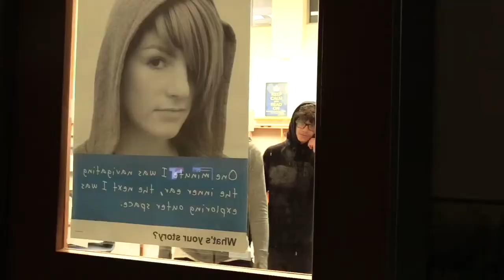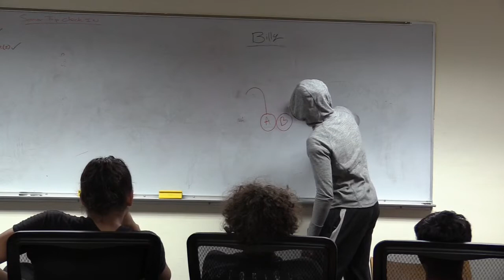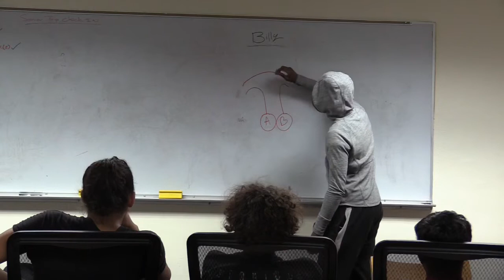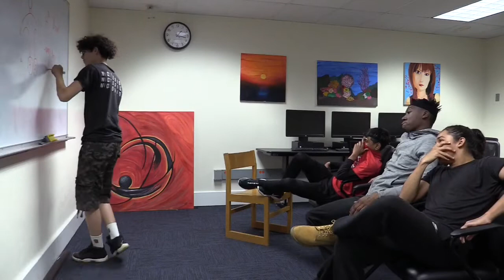Budget robbery 2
Aye, this was my final school video and I just have to share it with y’all. Shout out to all of the people that helped me through this video. I appreciate all of y’all. Enjoy